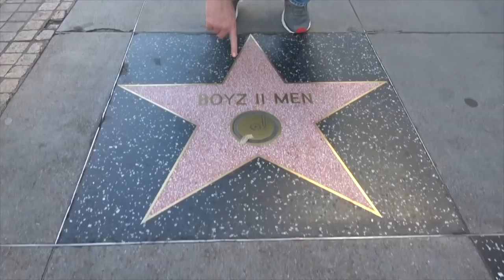Ross Patterson Revolution #333 - R. Kelly Fighting For His Life!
Ross and Jessie discuss the meltdown R. Kelly had while being interviewed by Gayle King, what it's like being a standup comedian in the age of metoo, and Amazon banning more books and products.